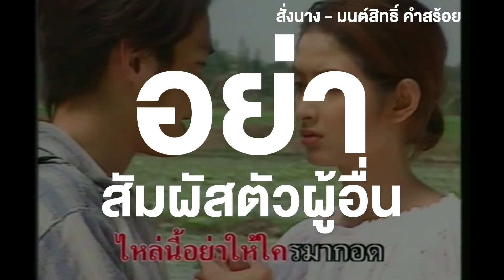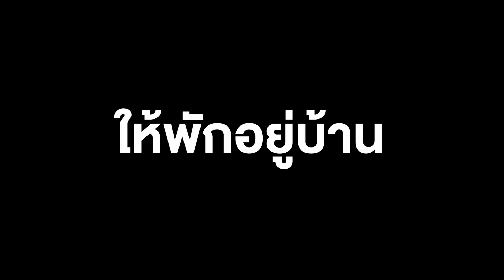รวมเพลงต้านไวรัสโคโรน่า by JOOX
ไวรัสโคโรน่า 2019 (COVID-19) กำลังมา อยากให้ทุกคนดูแลตัวเองกันด้วยนะ
ถ้าเครียดเมื่อไหร่ก็เปิด JOOX ฟังเพลงได้เลย!

หรือฟังเพลงฟรีผ่านเว็ปได้ที่ หรือ